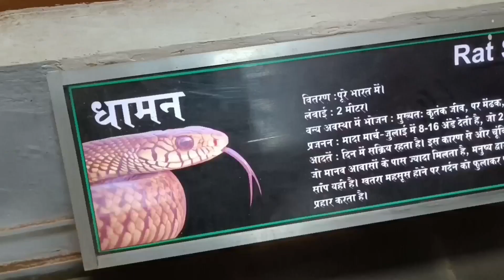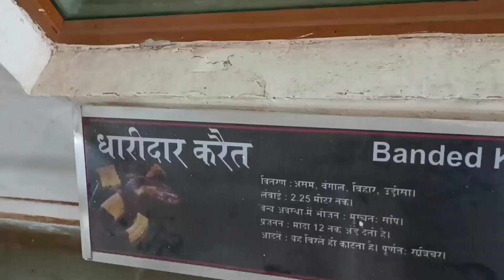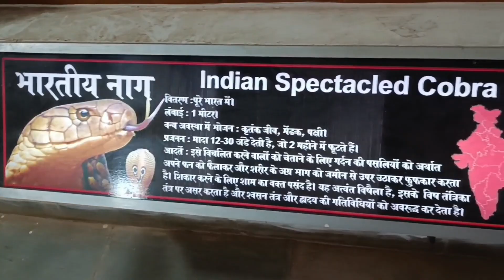Ranchi Zoo !! Snake House in Birsa Zoological Park !! ओरमांझी साँप घर 2023 !! Jharkhand !!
हेलो दोस्तो आज हम रांची के ओरमांझी पार्क का साँप घर दिखाने वाले है।
ये साँप घर में आप लोगो को बहुत ही अलग अलग तरह के साँप देखने को मिलेंगे।